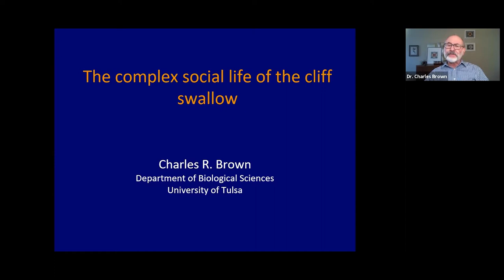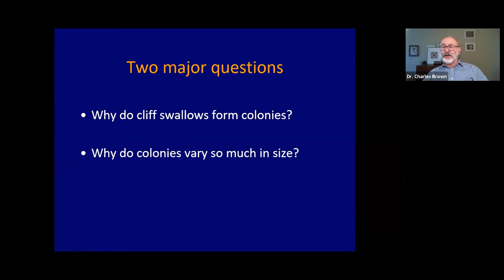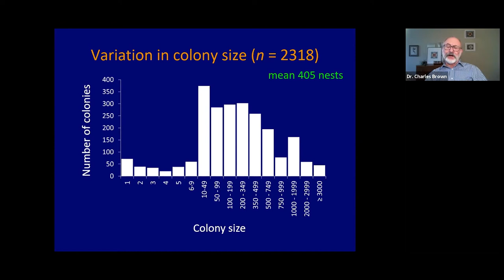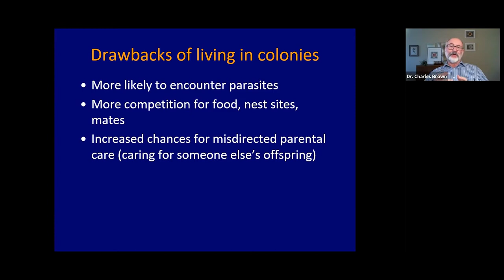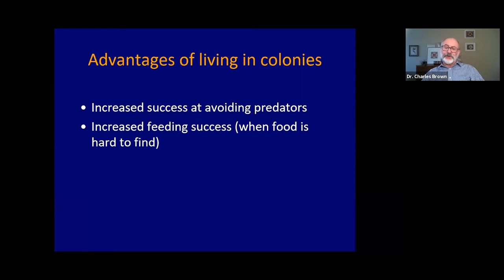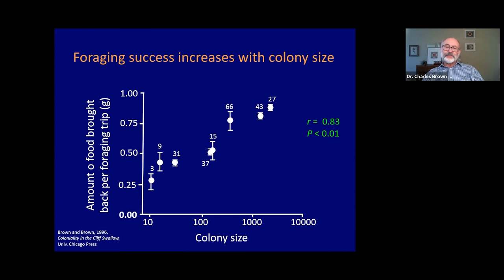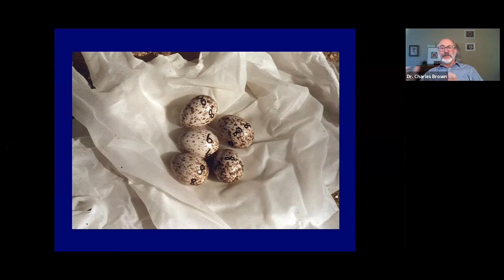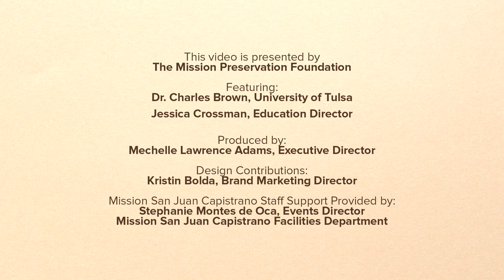St. Joseph's Day and Return of the Swallows Celebration 2021: Virtual Swallows Lecture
We are excited to welcome the return of Dr. Charles Brown, an acclaimed swallows expert and professor of biological sciences at the University of Tulsa for this virtual lecture on the swallows of Capistrano.